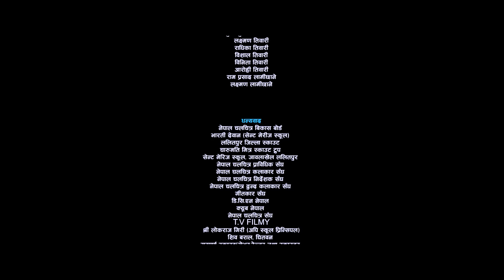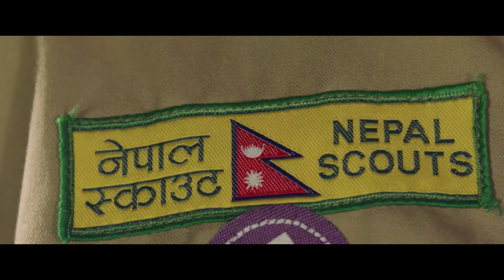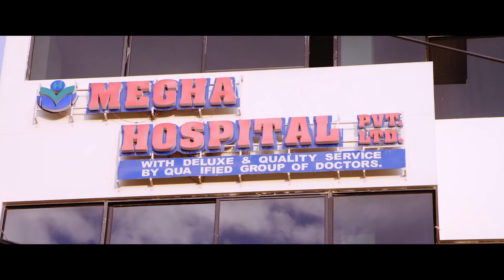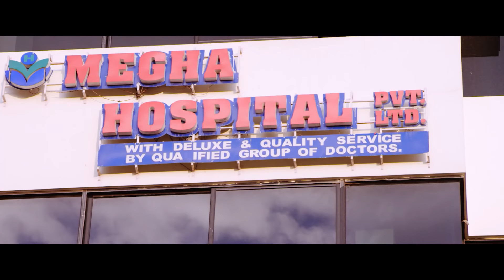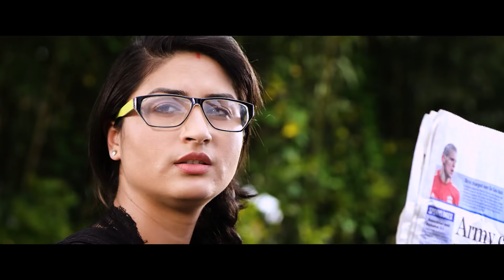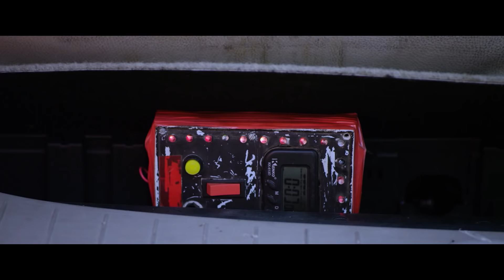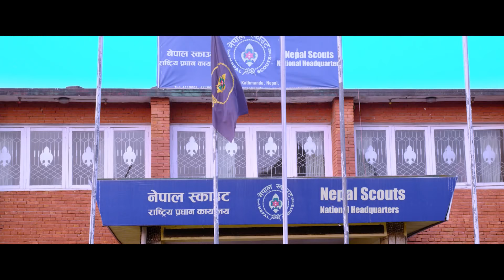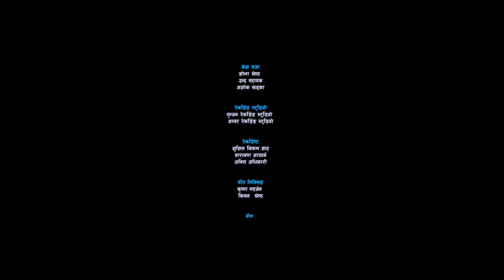New Nepali Full Movie | Scout (The Brave) Ft. Garima Pant, Kushal Thapa, Madhukumar Shrestha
Shree Krishna Films Presents!
New Nepali Full Movie: Scout (The Brave)

Starring: Nabaraj Shrestha, Garima Pant, Madhukumar Shrestha, Kushal Thapa, Hemant Budhathoki, Ramkeshar Bogati
Asst Director: Deepak Adhikari, Mahesh Khadka
Sound Mixing: Raj Krishna Shrestha
VFX: Achyut Gajurel
Color Grading: Ananta Ghimire
Choreography: Kabiraj Gahatraj, Shankar BC, Rohan
Action: Roshan Shrestha
Cinematography: Dinesh Shrestha
Editor: Arjun GC
Co-producers: Krishna Lamichhane, Ishowr Tiwari
Present: Madhukumar Shrestha
Producer: Kedar Prasad Parajuli
Story & Direction: Gobinda Gautam